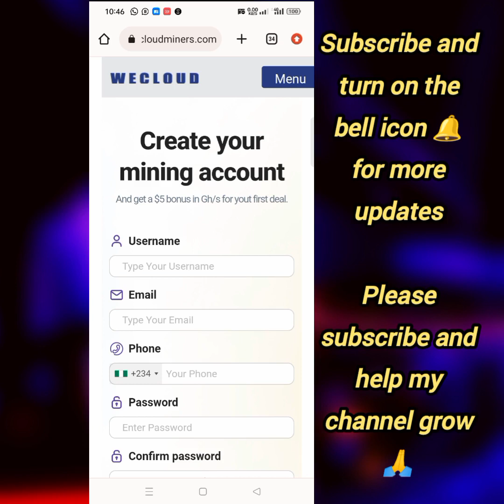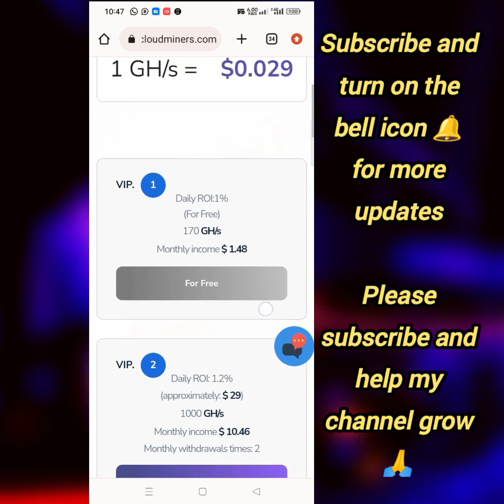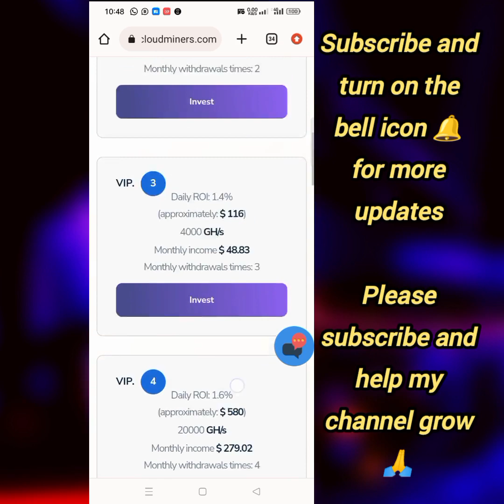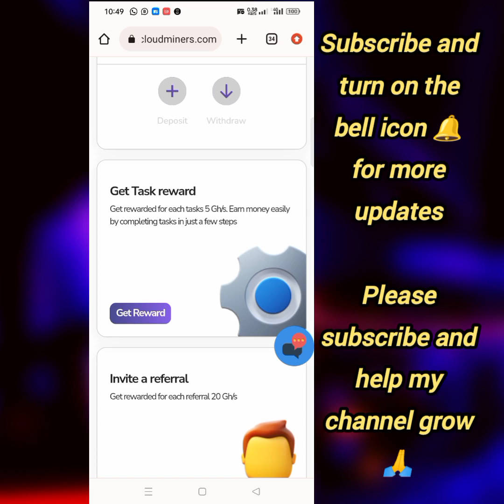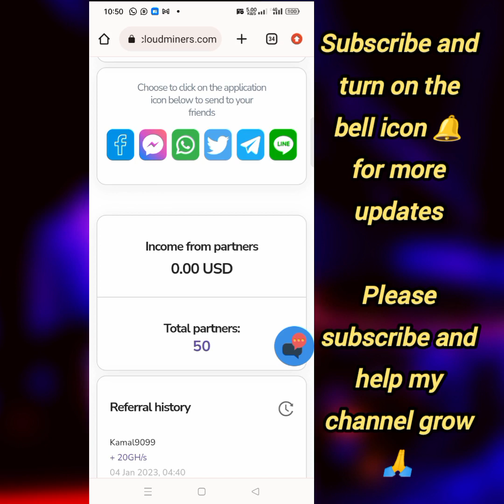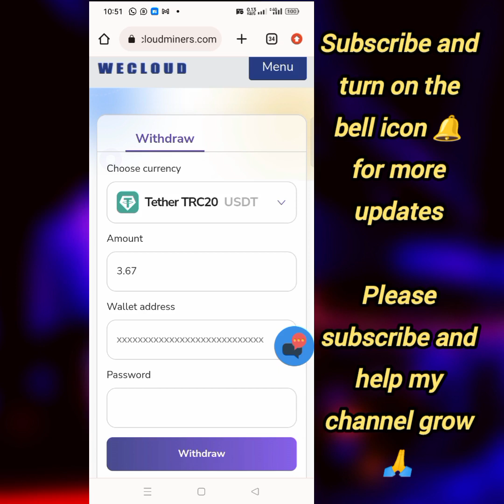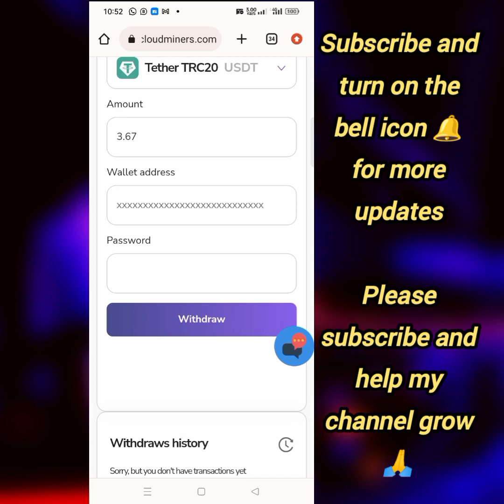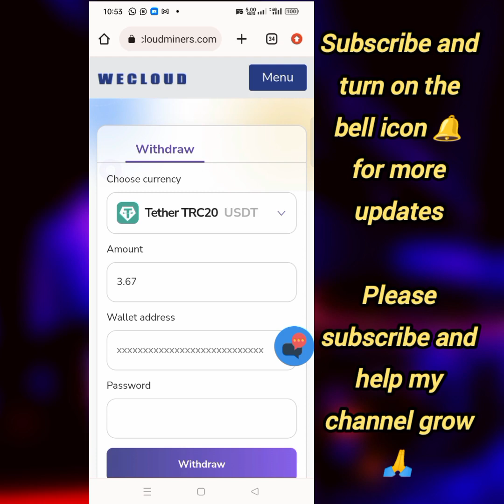FREE USDT MINER : MAKE $10 DOING THIS || ZERO INVESTMENT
Usdt, tether usdt
usdt stablecoin
Real usdt investment site, usdt earning site, usdt investment, usdt earning
usdt miner
usd mining
usdt wallet
usdt trc20 trust wallet
usdt trading platform
usdt cryptocurrency
usdt investment site
usdt withdrawal
free usd earning site 2022
free usd earning without
investment
sinhala
free usdt earning app
free usdt earning
free usdt income
earn usdt
free usdt
free usdt sign up bonus